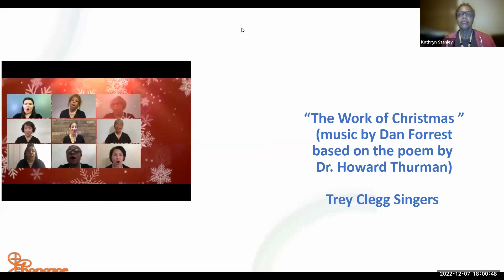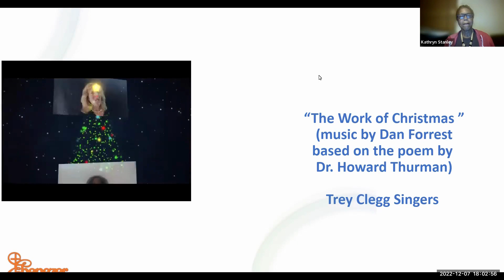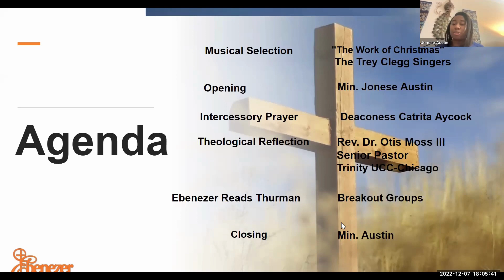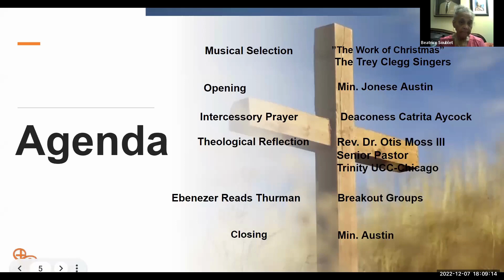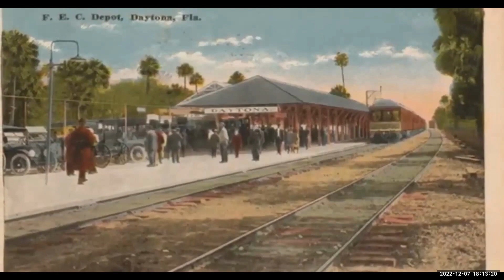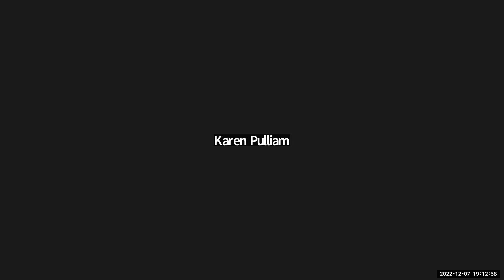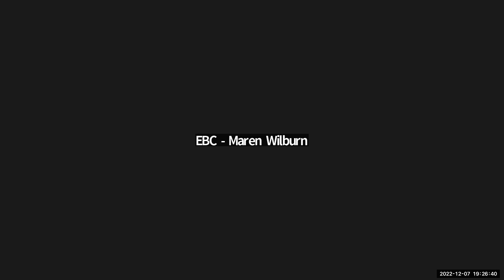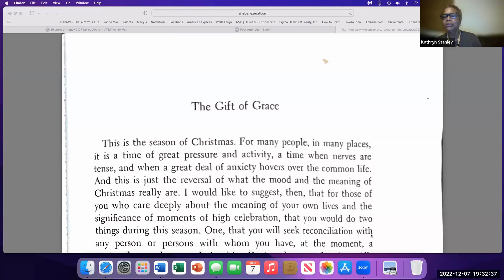Navigating Our World - December 7, 2022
"Ebenezer Reads Thurman: A Close Reading of the Advent Works of the Great Christian Mystic"